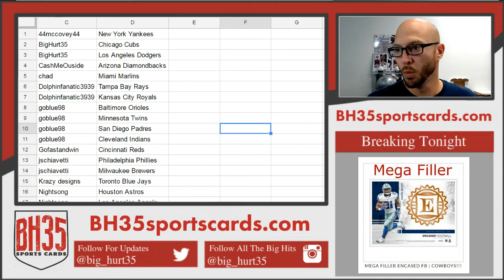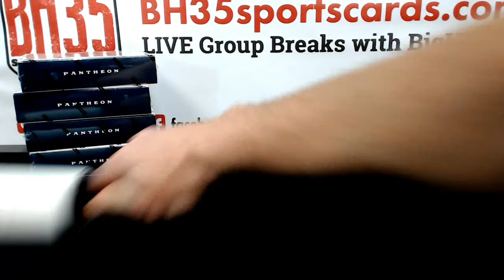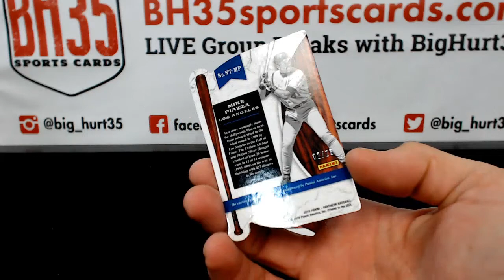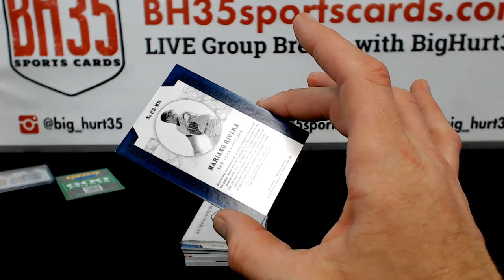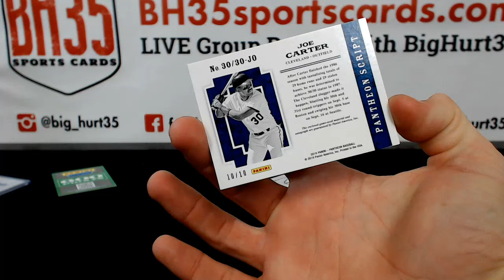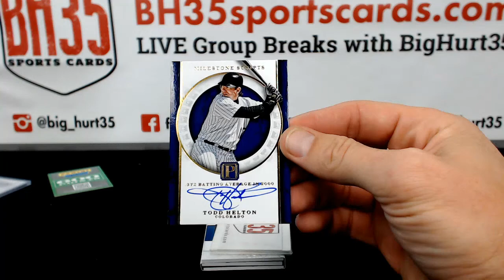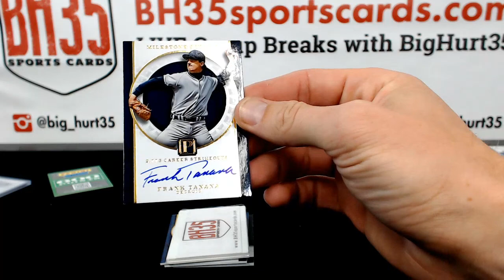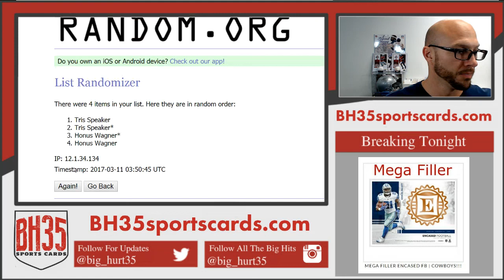2016 Panini Pantheon Baseball | 4 Box Case Break #7 Pick Your Teams